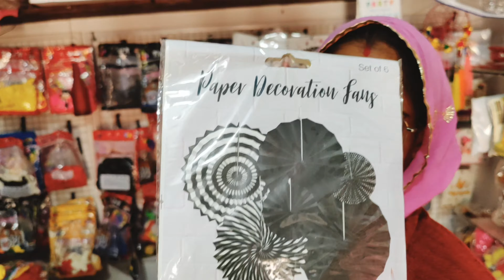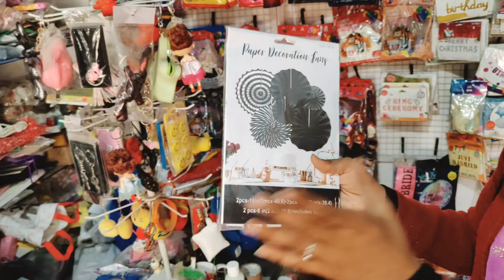50k FOLLOWERS SHOPPING || Pushkar vlog || VLOG 4